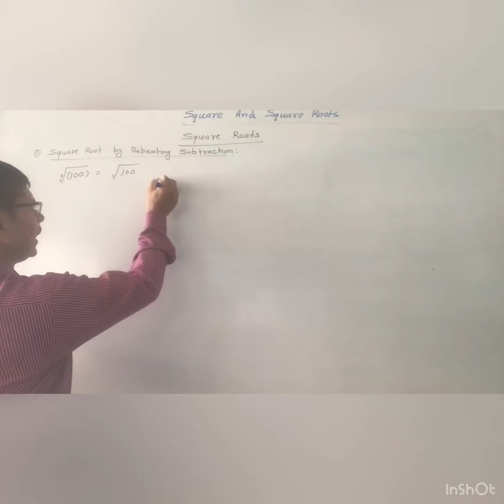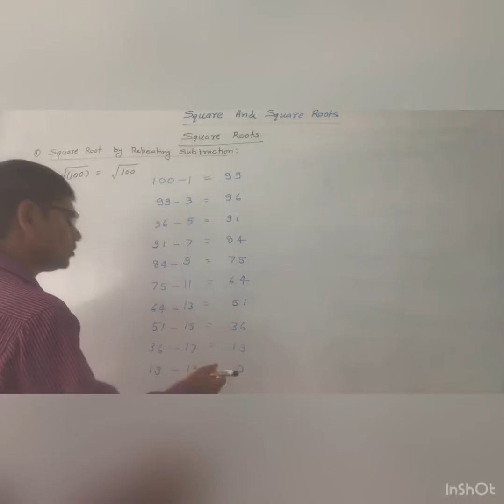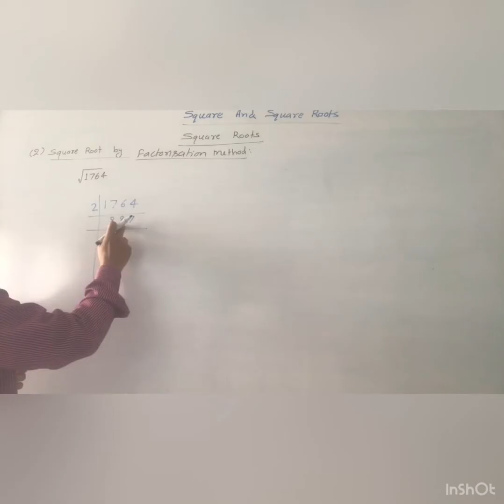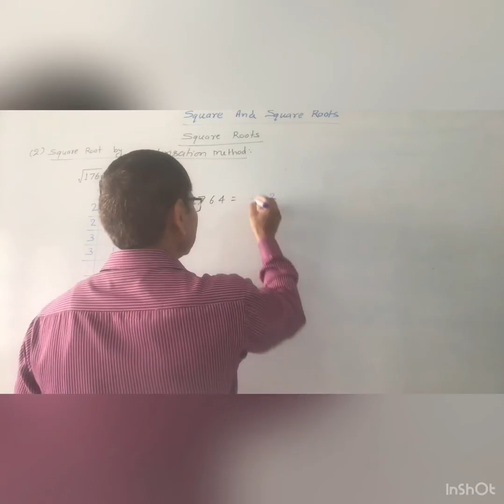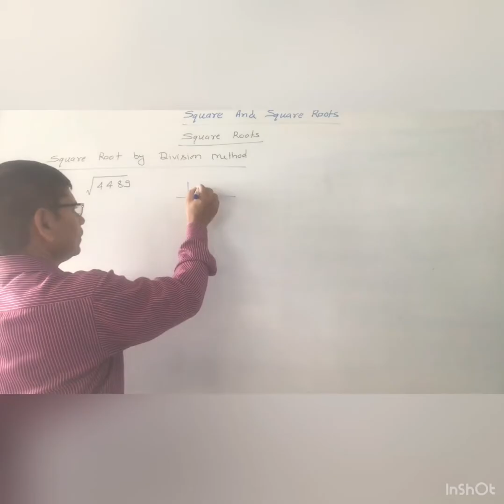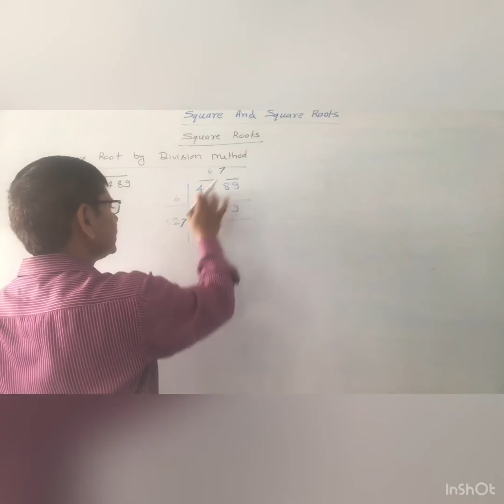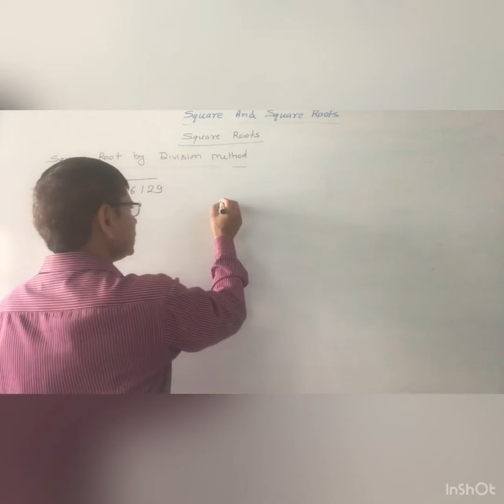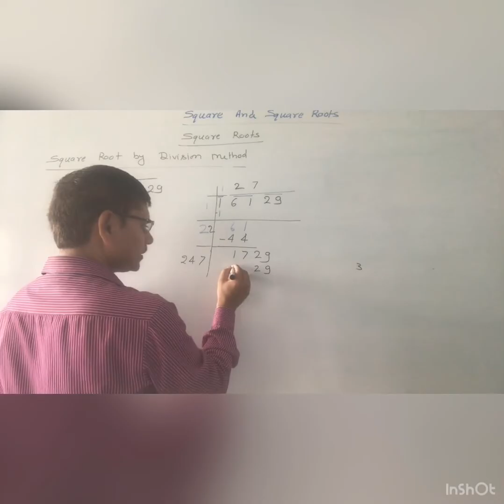SQUARE ROOTS BY REPEATING SUBTRACTION I BY FACTORIZATION I BY DIVISION I MATHEMATICS I CLASS VIII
THIS INTERESTING AND NICE VIDEO IS MADE ON THE TOPIC OF SQUARE ROOTS   OF CLASS VIII  FOR CREATING THE INTEREST IN THE MATHEMATICS IN ALL STUDENTS. I WANT TO TELL YOU THAT MATHEMATICS IS VERY INTERESTING SUBJECT IF ANY BODY KEEN INTEREST IN IT AND TAKE IT SERIOUS ATTENTIVELY.IT IS SO NICE IF YOU GOT THE CONCEPT AND SOLUTION OF ANY TOPIC IN VIDEO FORM. I SHALL TRY TO MY LEVEL BEST TO MAKE THE MATHEMATICS VERY - VERY INTERESTING IN THE CONTEXT OF VIDEO. THIS VIDEO IS MADE FOR THE PURPOSE OF GROWING INTEREST IN THE MATHEMATICS FOR EVERYONE WHO WILL SEE THE VIDEO. I WANT TO MOTIVATE ALL OF THOSE CHILDREN AND STUDENTS WHO ARE AFRAID OR FEAR FOR THE MATHEMATICS AND UNDER STAND THAT MATHEMATICS IS A PHOBIA. I WANT TO TELL YOU THAT MATHEMATICS IS THE SUBJECT OF DAILY PRACTICE. I WANT TO MAKE THE MATHEMATICS AS AN INTERESTING AND EASY SUBJECT FOR EVERYONE. BUT I HAVE REQUESTED TO EVERYONE PLEASE SEE FULL VIDEO FOR GETTING MUCH BENEFIT OF THE KNOWLEDGE ON THE TOPIC REGARDING THE VIDEO IS POSTED. THANKING YOU AND OBLIGE, FOR GIVING ME THIS OPPORTUNITY AND READING THE FULL STATEMENT.
SQUARE ROOTS